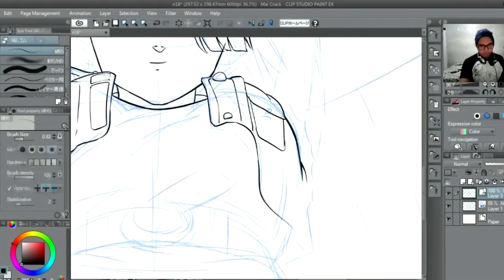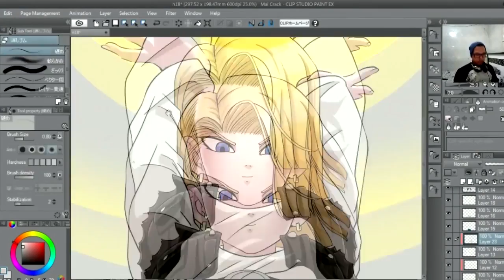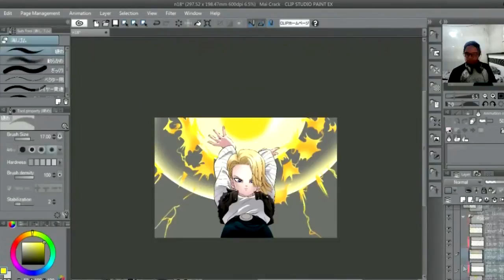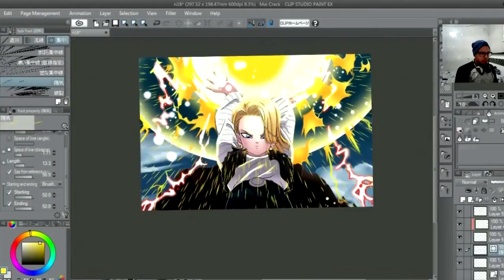N18 DRAGON BALL SUPER 04-09-2017